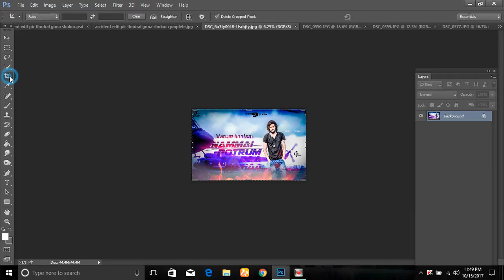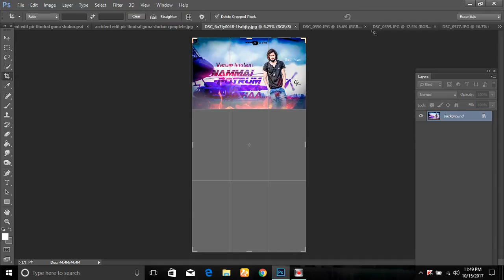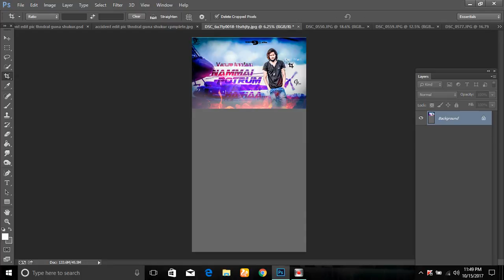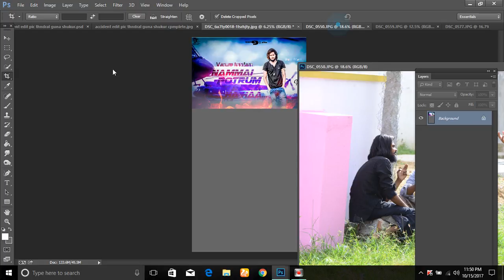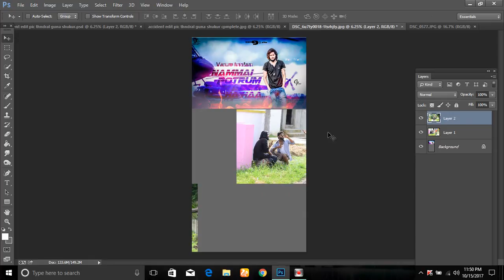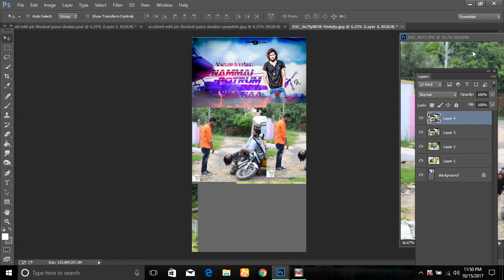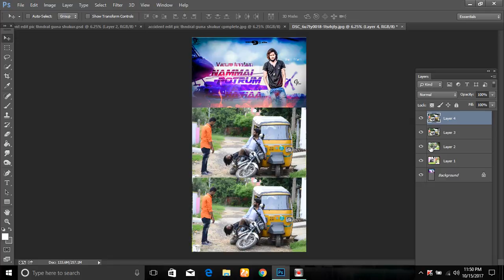how to edit concept pic Collage in tamil photoshop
editing tamila solli tharuvom